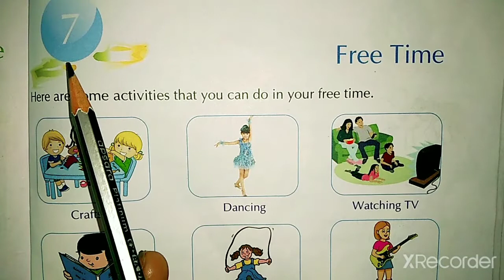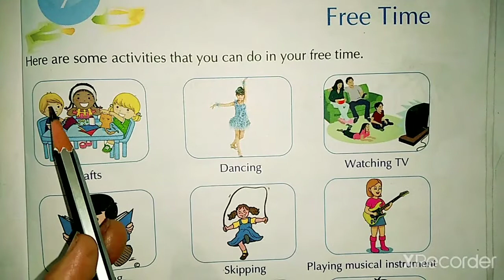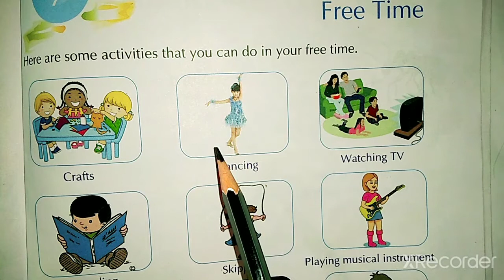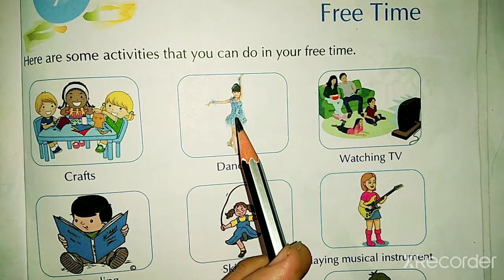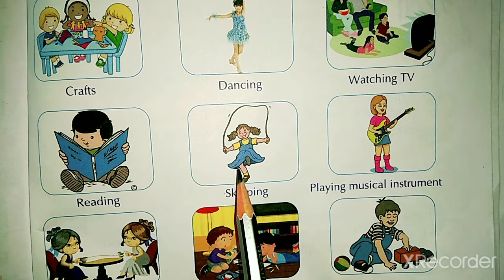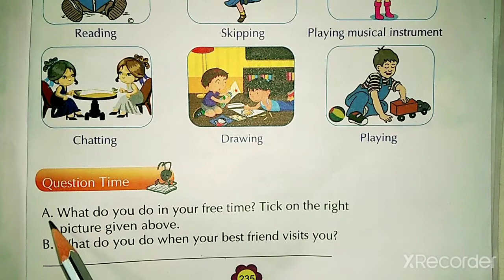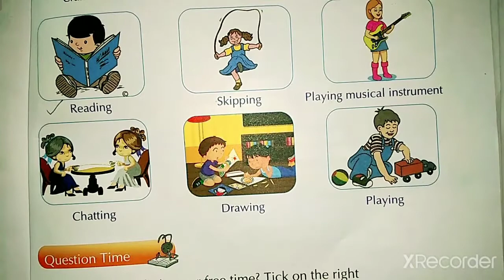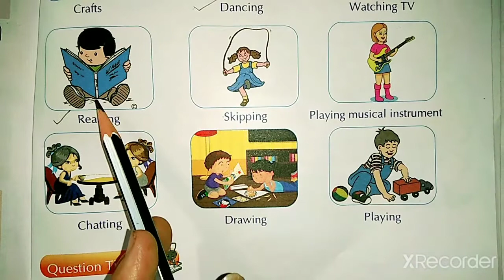STD-1 G.K CH-7 PART-1(ENG.MED)